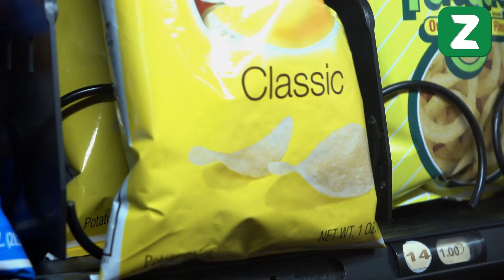Useful things which were invented by Mistake